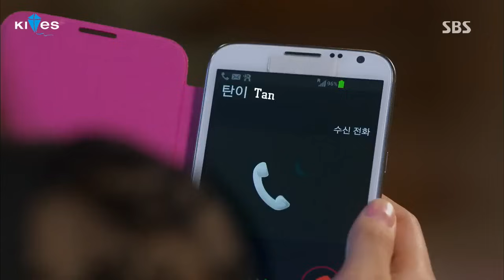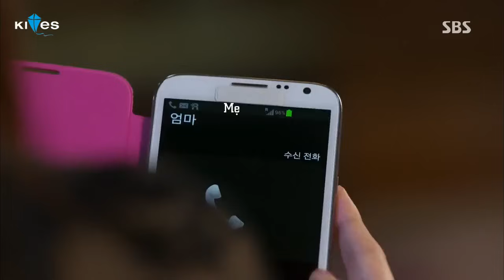Yoo Rachel speak English